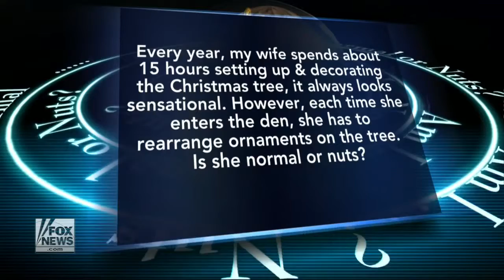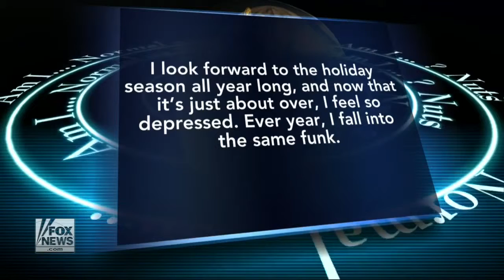Wife rearranges ornaments on the tree Normal or Nuts